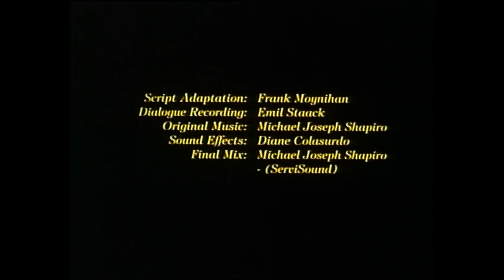Michael the Visitor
A stop-motion clay animated adaptation of Leo Tolstoy's original short story Truths We Live By.